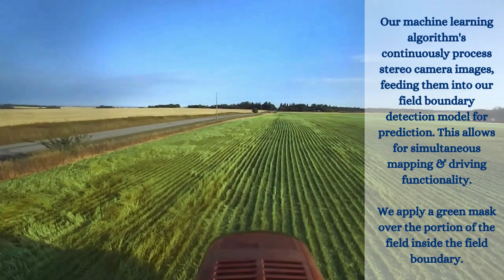EYEBOX™ - Field Boundary Mapping 5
A key portion of Mojow intellectual property is the development of a software-based functionality that allows the autonomous tractor to identify, predict, decide, and then execute the application of implement headland passes around all external and internal field boundaries, on the go, in real time, without human involvement.  This task requires the development of field boundary deep learning models and software algorithms to complete the navigation and control.